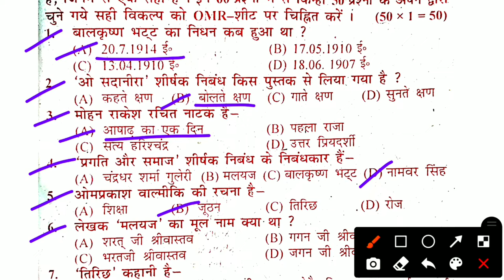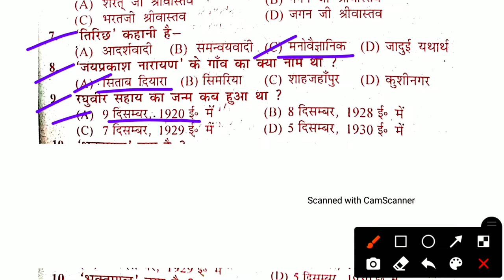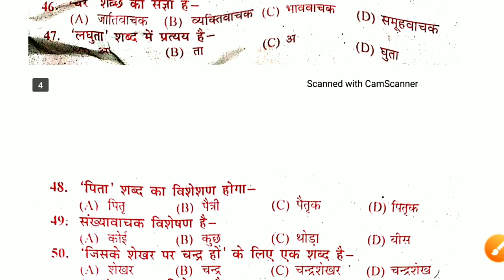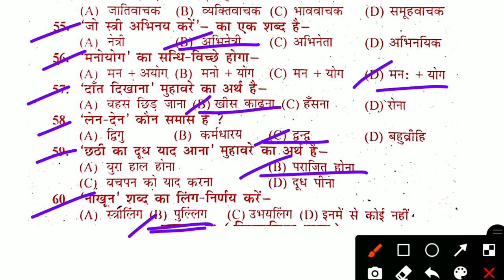Bihar Board 12th Exam 6 February 2021 Hindi Answer Key Set A to J |BSEB 12th Hindi Answer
bseb Hindi objective answer 2021 objective answer 2021

math objective question 2021 12th set h
english answer key 2021 , english set c
set c english, math objective question 2021 12th

12 BSEB Hindi 6 February 2021 first sitting answer key set A

12 BSEB Hindi  6 February 2021 first sitting answer key set B

12 BSEB  Hindi 6 February 2021 first sitting answer key set C

12 BSEB Hindi 6 February 2021 first sitting answer key set D

12 BSEB  Hindi 6 February 2021 first sitting answer key set E

12 BSEB Hindi 6 February 2021 first sitting answer key set F

12 BSEB  Hindi  6  February 2021 first sitting answer key set G

12 BSEB  Hindi 6 February 2021 first sitting answer key set H

12 BSEB Hindi 6 February 2021 first sitting answer key set I